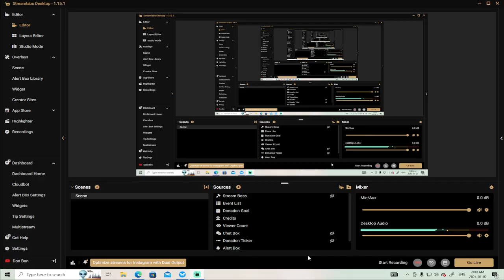Stormworks - Got it!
So there is more work to, the basics are there!  When I go live the next time I will explain how it works.  :)